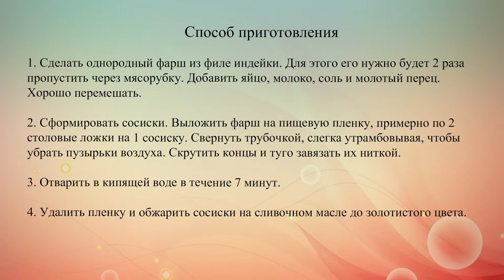Домашние сосиски из индейки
Сосиски домашнего приготовления по вкусу отличаются от магазинных, но они намного полезнее, так как готовятся исключительно из натуральных ингредиентов.